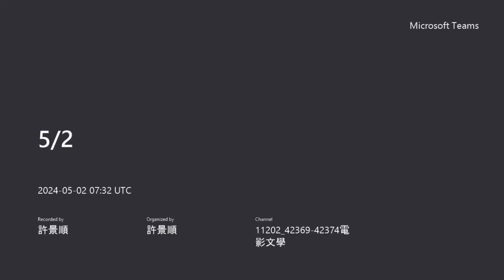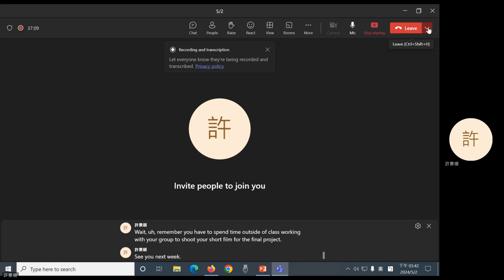2024 Spring: Film Literature - 11 The Apartment (1960)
Billy Wilder's The Apartment (1960).
0:15 Question 1
2:26 Question 2
6:00 Question 3
7:32 Question 4
8:19 Question 5
8:52 Question 6